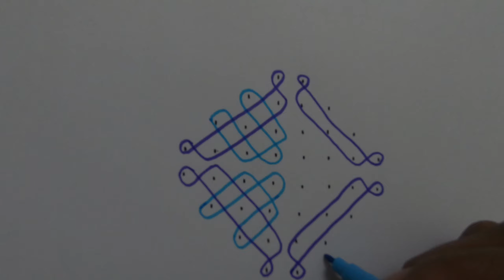Simple Rangoli Designs for Beginners with 8*2 dots - Margazhi special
Beginners rangoli designs
simple muggulu
8 dots rangoli
8 dots kolam
8 dots muggulu
2 dots rangoli
2 dots kolam
2 dots muggulu
Magazhi Special rangoli